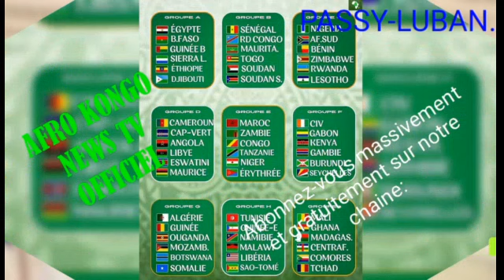INFOS-SPORTS/ LA (CAF) EXIGE 4 PETITES CONDITIONS POUR HOMOLOGUE DEFINITIVENT LE STADE DE MARTYR'S..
LA CAF EXIGE 4 PETITES CONDITIONS POUR LE STADE DES MARTYR'S SOIS DEFINITIVEMENT HOMONOLOGUE, EN PLUS ECOUTEZ COACH RAOUL SHUNGU DE L'AS V.CLUB POUR LE MATCH DE CE DIMANCHE DE CHAMPIONS LEAGUE AFRICAINE ET SUIVEZ LE PRESIDENT DE RENAISSANCE PASCAL MUKUNA PARLE DE SON EQUIPE